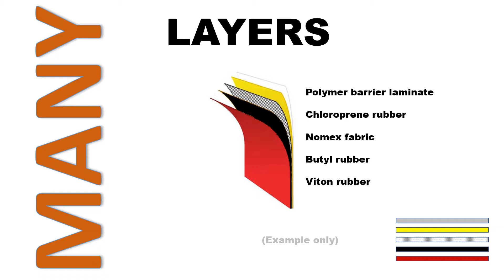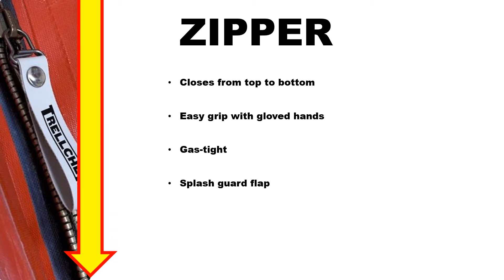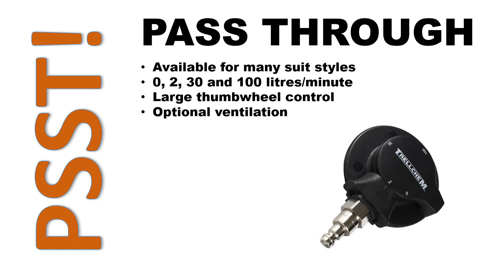Suits Me Fine: Trellchem has your body protection covered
Trellchem protective suits come in many types, styles, materials, and designs. This short video demonstrates the basic features: a starting-point for selecting the best protective suit for any particular situation, task, hazard and environment.